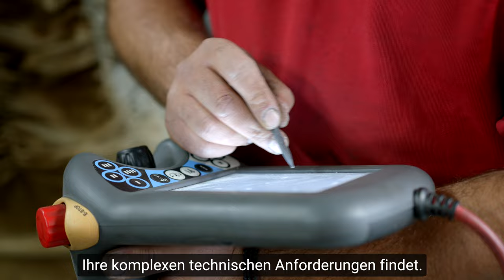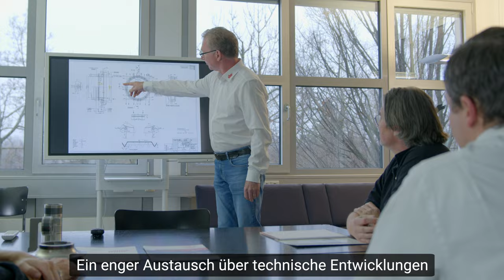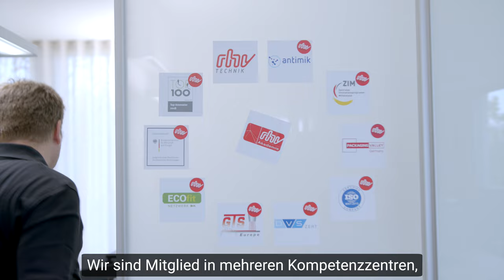Imagefilm 2022 für die AMB Messe | Rybak + Hofmann rhv-Technik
Unser rhv-Imagefilm für die AMB Messe 2022 in Stuttgart. Das rhv-Team heißt Sie herzlich willkommen und präsentiert Ihnen unsere Lösung für Oberflächentechnik durch thermische Beschichtungen.

Themen wie Nachhaltigkeit, Verschleißminimierung, hohe Standzeiten, geringer Abrieb und verbesserte Wirtschaftlichkeit spielen mehr denn je eine wichtige Rolle beim Betrieb von Anlagen in der Produktionstechnik. Mit innovativen und individuellen Lösungen im Bereich der Oberflächentechnik, haben wir uns als Experten für thermische Beschichtungen eine führende Stellung erarbeitet. Unsere Innovationskraft ist insbesondere bei der Umsetzung von anspruchsvollen individuellen Anforderungen eine große Stärke von Rybak + Hofmann. Wenn Sie in jeder Hinsicht mehr erwarten, sind Sie bei uns goldrichtig.

Haben Sie Fragen zu unseren Leistungen oder möchten Sie sich individuell beraten lassen? Kein Problem! Wir stehen Ihnen natürlich gerne zur Verfügung.